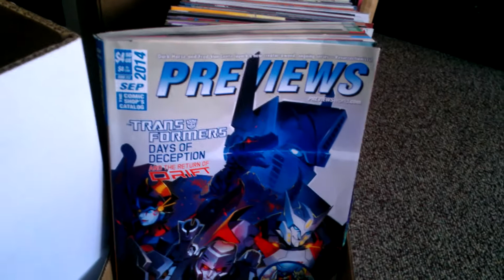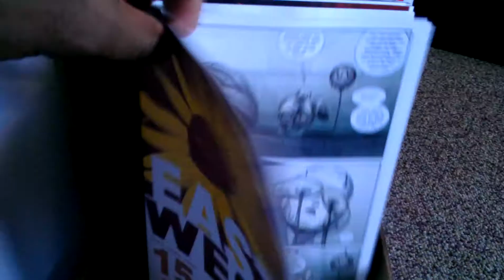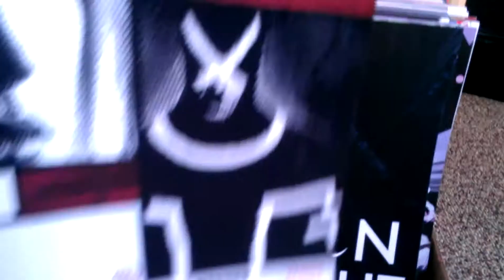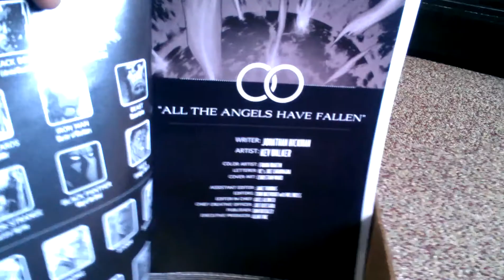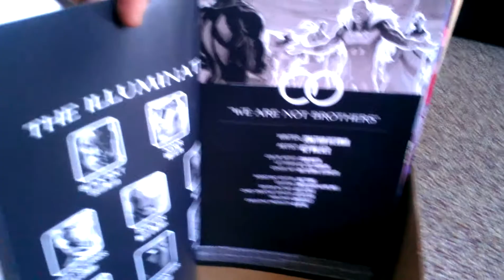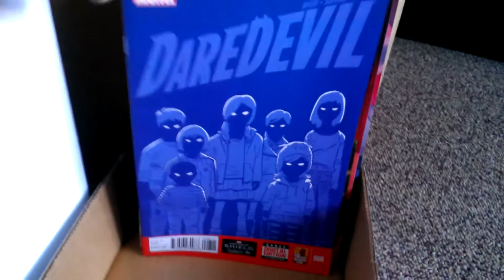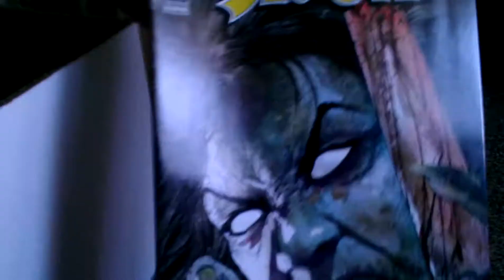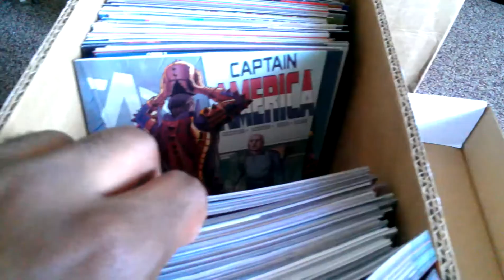Comic Haul #10: Pull List Haul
Hit up my LCS to empty my pullbox after having not been for a while. Quite a haul. Enjoy!